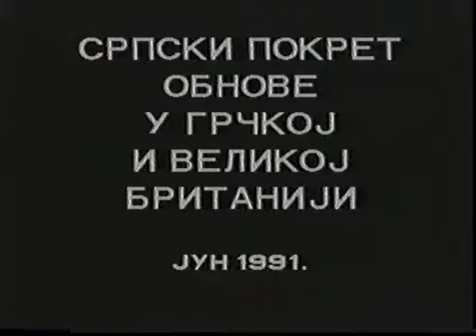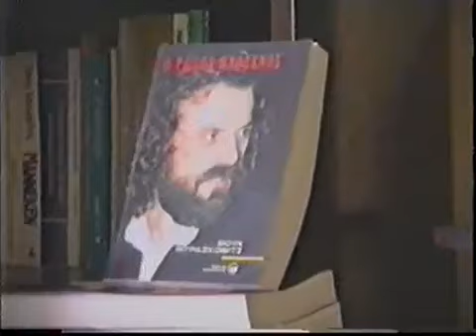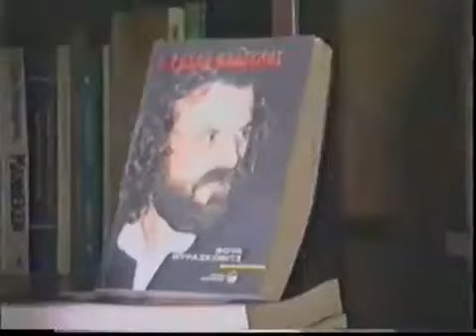vuk i ovce